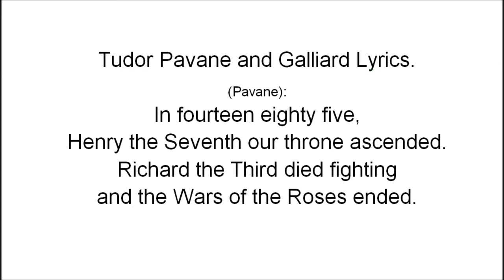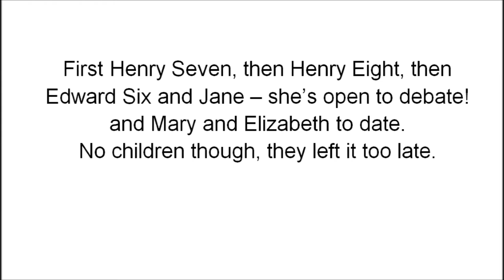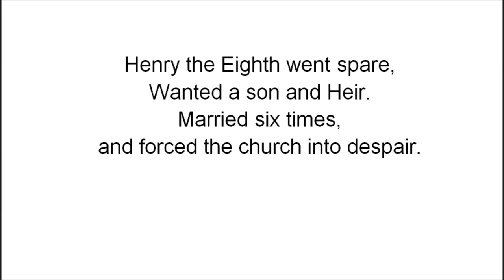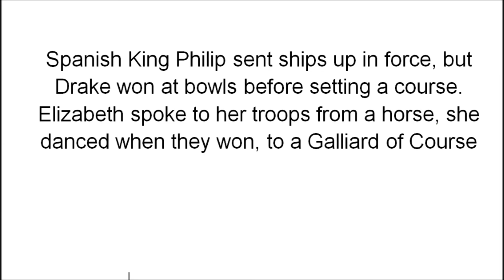Tudor Pavanne and Galliard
This is a musical story of the Tudors, set to the music of 'The Earl of Oxford's March.